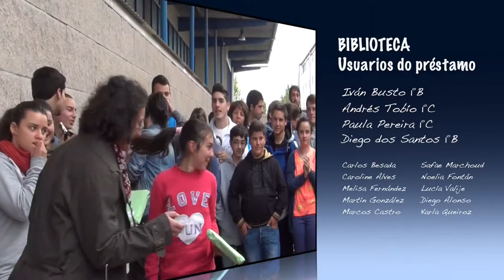Premios IES 2013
Acto de entrega de premios no IES de Salvaterra. Xuño de 2013.